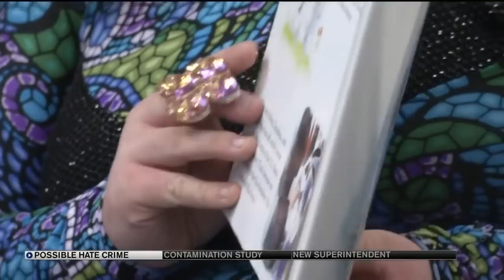Local LGBTQ person alleges violent hate crime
A local trans person alleges they were violently attacked in their own yard in an apparent hate crime.